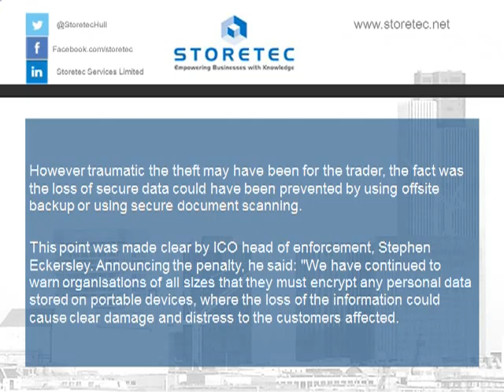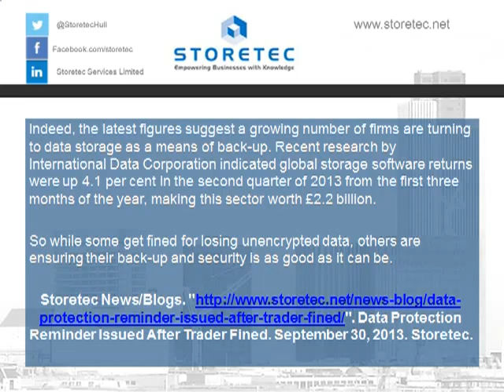Data Protection Reminder Issued After Trader Fined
Companies will often generate large quantities of data in their everyday activities, but they will also handle that of their customers -- and ensuring it is secure is important for both parties.